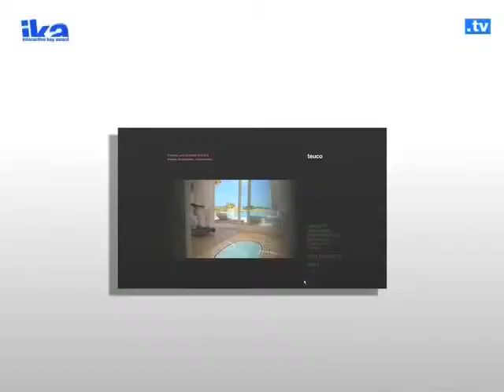Websolute vince l'Interactive Key Award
Non cè nulla di meglio che veder premiato  il proprio lavoro! Ci siamo aggiudicati due importanti riconoscimenti alla scorsa edizione degli interactive Key Award, premio prestigioso dedicato al mondo del web e della Comunicazione Interattiva. Ecco i premiati:

◦webTV ByMarche  Interactive Key Award  Categoria Tempo Libero
◦Teuco  Interactive Key Award  Categoria Family Lifestyle